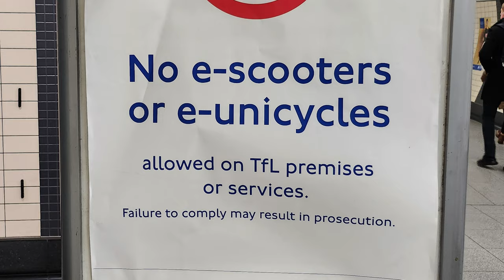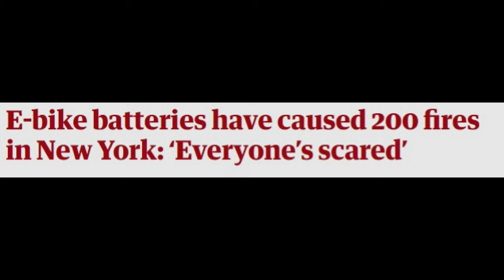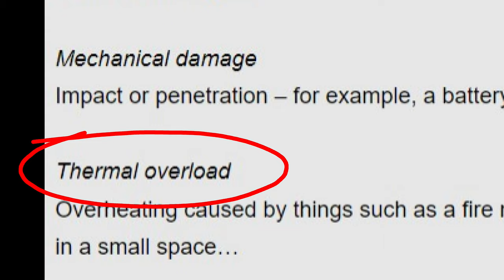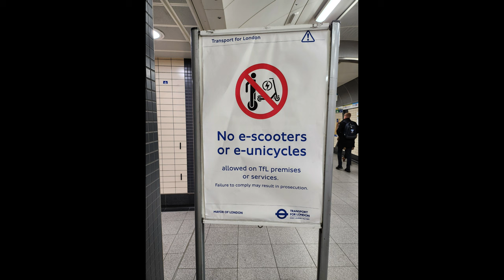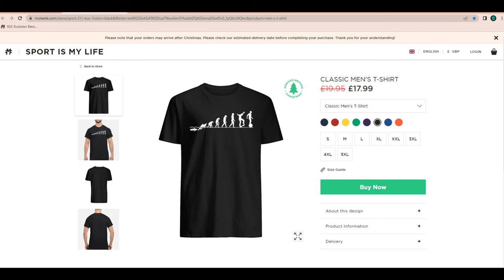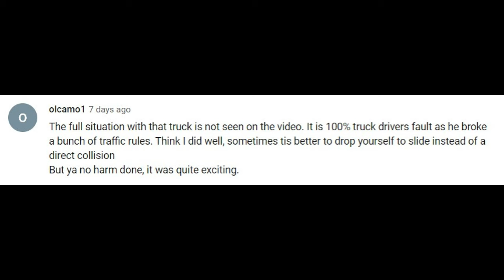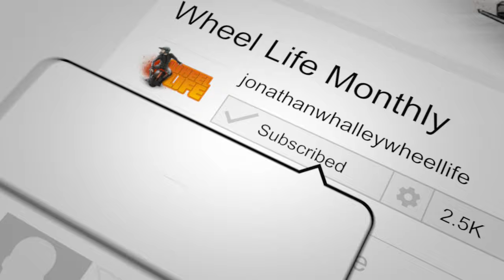The EUC Show Episode 7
Just when you thought it was safe to go back onto YouTube, Jon is back with another bumper bonanza fun packed episode of the EUC Show.  It's like Christmas came early.  This cracker of an episode is jammed full of interesting information, facts to fill your brain, and of course, lots of footage of people getting senselessly injured.  So, come on, get watching!